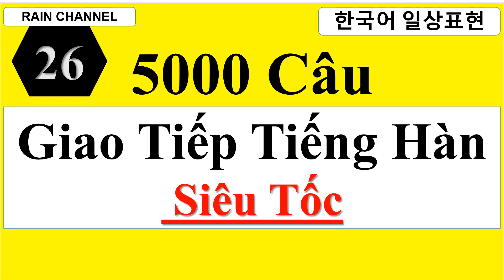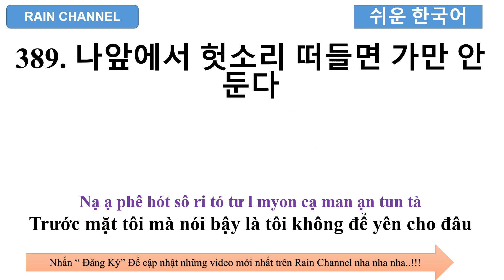P26- 5000 Câu Tiếng Hàn Giao Tiếp Siêu Tốc Thông Dụng phổ biến thường dùng sơ trung cấp Online 100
P26- 5000 Câu Tiếng Hàn Giao Tiếp Siêu Tốc Thông Dụng phổ biến thường dùng sơ trung cấp Online 100 Miễn Phí-Rain Channel